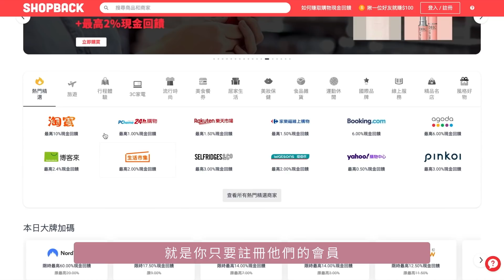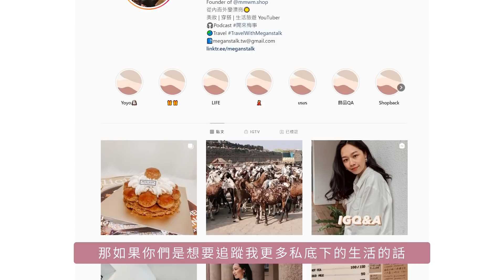淘寶巨大開箱！618購物節買什麼？超美北歐家居/拍照道具/咖啡桌！！！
大家真的買東西要記得用Shopback
可以存下超多錢阿～～～

💡抽獎辦法如下：

1. 按這部影片喜歡
2. 追蹤我的IG帳號
3. 在留言區留下你最喜歡在淘寶買什麼？
如果沒買過淘寶，只要說你喜歡網購什麼就好😂

-抽獎已結束

-Things Mentioned-

(我在用的時候發現罐子旁邊點火條偏小，另外使用火柴盒點火)

-About me-
Hi，我是Megan！我的頻道主要有美妝、生活、旅行VLOG等等，我是個外冷內熱的雙子座女孩，雖然我看起來臉很臭，但其實認識我久一點的話，其實我滿幽默的(自己講?!)，歡迎加入我的小家庭唷！